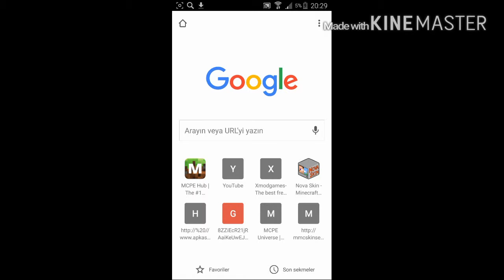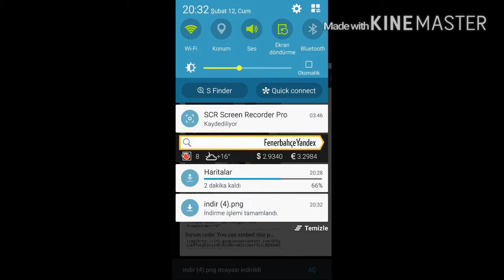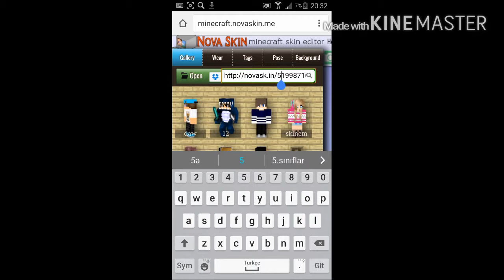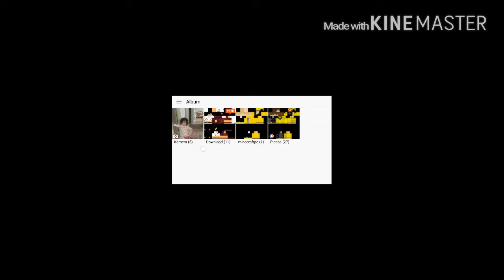Minecraft Pocket Edition Ben Nasıl Skin Değiştiriyorum ? :) Günün ikinci videosu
Merhaba Gençlik bugün sizlerle bir videoda daha beraberiz günün ikinci videosu ilk videodan 15 dk sonra koyuyorum bu videoyu

İYİ SEYİRLER... :)